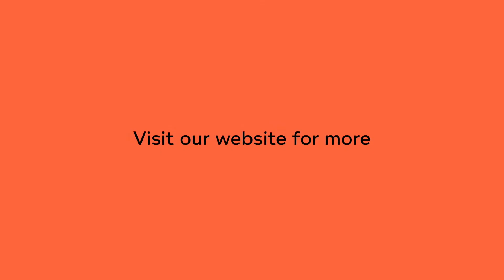Organic Cotton Heritage Blanket made in USA - "Williamsburg"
The details of this beautiful organic cotton blanket can be found at our Rawganique.com

Our beautiful heritage organic cotton blanket is entirely grown and made in USA. Unbleached and undyed. Sweatshop-free.

Available in many sizes.